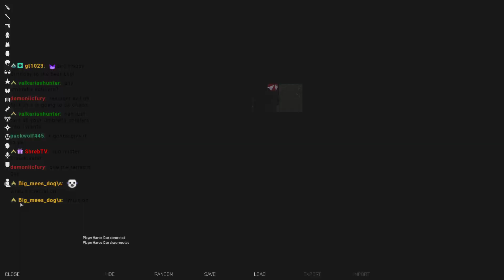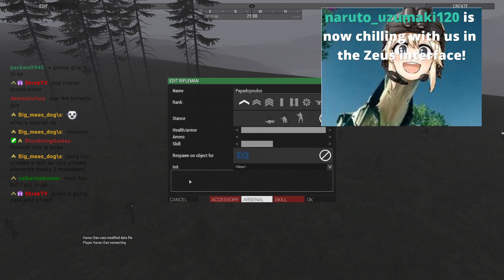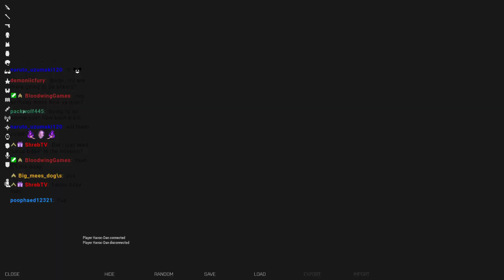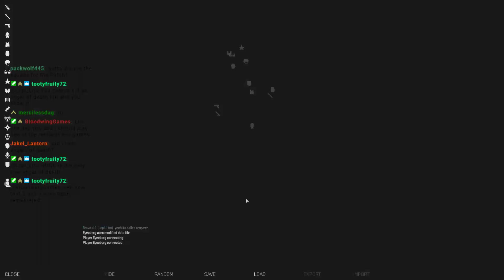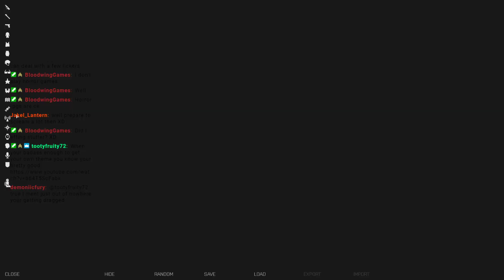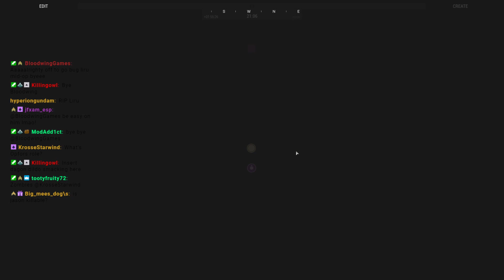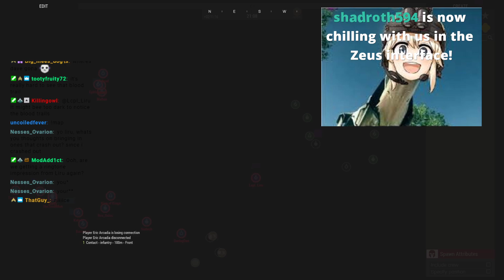TSB Birthday Resident Evil VOD 4/6/2020